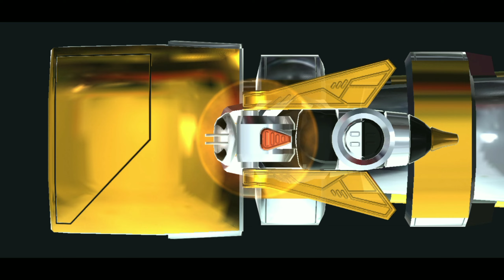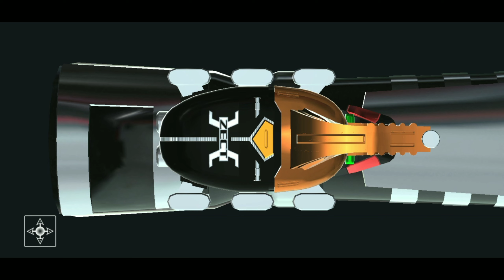Game Belt Kamen Rider Kabuto || All Rider Henshin & Finishing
Thank you for watching my video don't forget to support this channel by clicking like, comment and subscribe and don't forget to activate the bell so you don't miss the latest video from this channel, thank you guys.

The app i use : Webgine SWF Player. V1.6.3

The type of android i use : 7.1

The app I use for editing : Kinemaster Pro